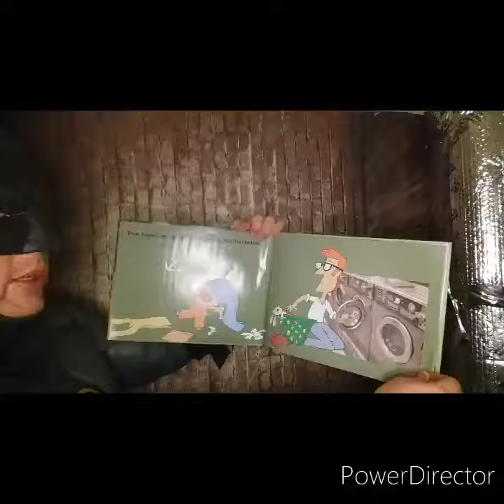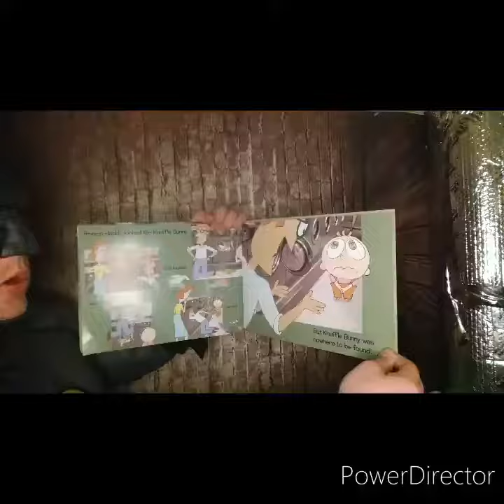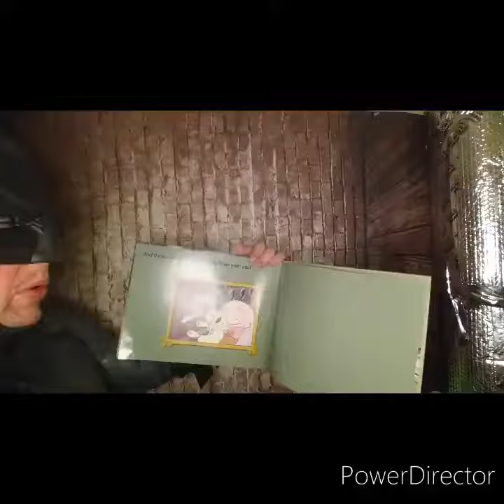Batman of Oklahoma stories #9!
@batmanofoklahoma reads Knuffle Bunny!